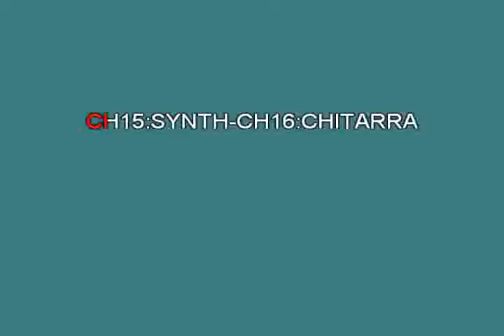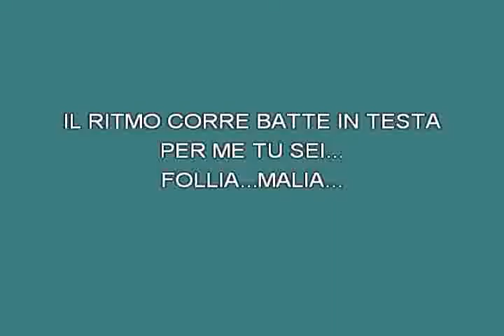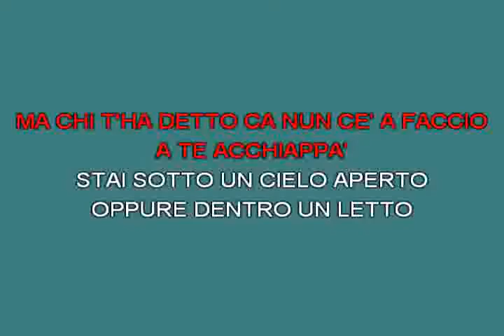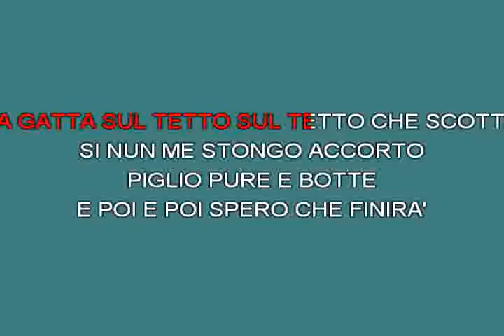Qui gatta ci cova De Piscopo Tullio [karaoke]